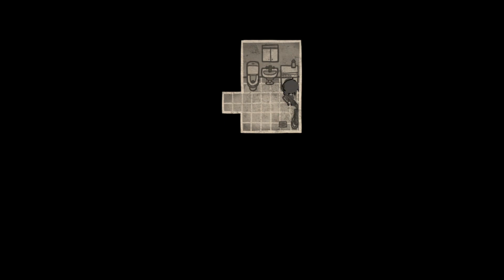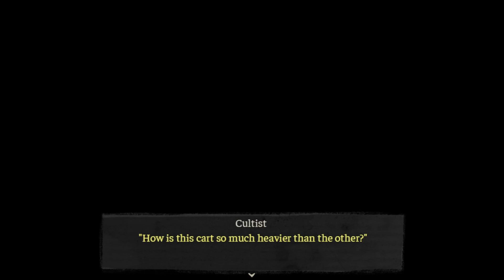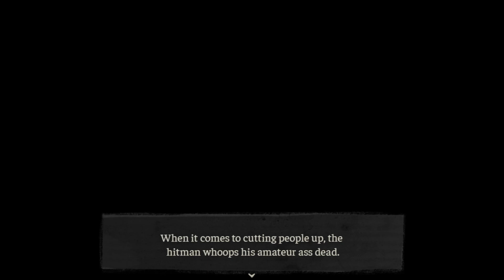НАЕМНЫЙ УБИЙЦА? ( The Coffin of Andy and Leyley )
Кто-то все еще желает смерти нашим героям, и подсылает УБИЙЦУ! Как они поступят в ответ, думаю ответ очевиден)